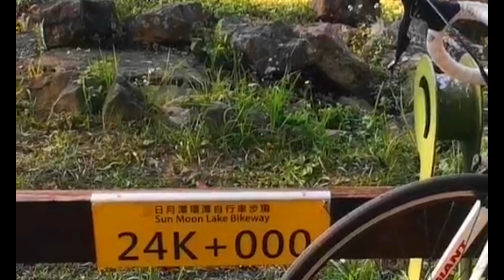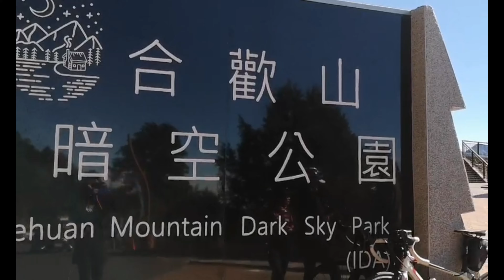西進武嶺『騎單車 Cycling』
去年12月初
跟做志工認識的朋友
出去爬山時聽到他們
有打算來去騎武嶺且有保姆車的
而他們目前少一位
所以我就自願說我想去啦～

不過這次的西進武嶺
是從中間嗎？
清淨農場那裡開始騎啦～
所以其實沒有那麼很累累
但我還是沒全程用騎的
騎完騎上武嶺啦～

不過已經算可啦～
因為我們是7位騎
只有我跟我朋友是騎自己單車
其他的朋友的朋友
都是騎改裝過的電輔車唷～

不過朋友的朋友中
有的年紀是真的有大了
騎電輔車是可的啦～
我還算年輕就騎騎單車
挑戰自己啦～

FB⬇️😆文字照片紀錄
從台北要出發去南投啦🚴‍♀️
嗯😊西進武嶺前的前一天來日月潭熱身騎騎

嗯😅這次影片剪的自己看完
覺得有些不完美的地方耶～
就背景音樂沒卡好
中間有一段是沒音樂沒聲音的
另外感覺照片影片畫質
事後調太亮顏色太強了
後有些影片錄時是直的錄
所以放上剪輯時，畫面有被放大
畫質有些不太好了
自己用手機看，覺得畫質怪怪的呀～
太久沒更新影片急著上傳影片
所以這次有點沒很用心在剪唷～

Music🎵: 周深 - 時結

不小心路過點到我YouTube
或是剛好看到我分享影片
而進來看看我影片的
朋友或是陌生的大家家們
喜歡影片的或是覺的頻道中的影片還可看😊

或🔔訂閱❤️關注唷